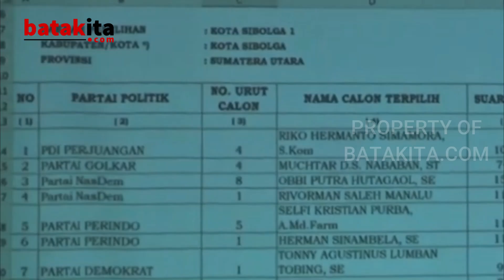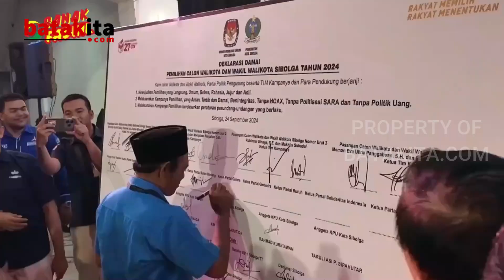Calon Walikota Sibolga 2024 - 2029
No Urut 1 Akhmad Syukri Nazry Penarik - Pantas Maruba Lumban Tobing (PENTAS)
No Urut 2 Fadhil Thoib Hutagalung - Marojahan Pànjaitan (FAHAM)
No Urut 3 Robinsar Sinaga - Mukhlis Suhada (ROMANTIS)
No Urut 4 Memori Evaulina Panggabean - Sulhan Sitompul (MESSI)

Program Mingguan:
Senin
Selasa
Rabu
Kamis
Jumat
Sabtu
Minggu

Creator : MR